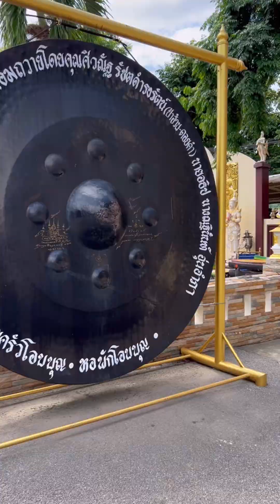วัดพระธาตุดอยคำ ไหว้พระ ขอพร หลวงพ่อทันใจ ที่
คลิปนี้พวกเราไปทำบุญ ไหว้พระ ขอพร หลวงพ่อทันใจที่วัดพระธาตุดอยคำมาค่ะ เลยเก็บบรรยากาศมาฝาก เผื่อมีใครกำลังอยากไป ใครผ่านมาชมก็อนุโมทนาสาธุบุญ ขอพรขอให้สมหวังกันนะคะ